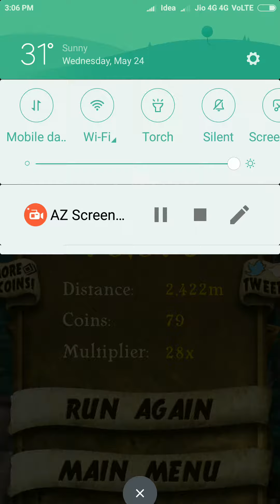temple run video game - temple run - temple run game - games - mahachelli